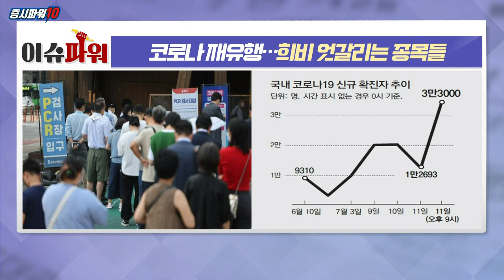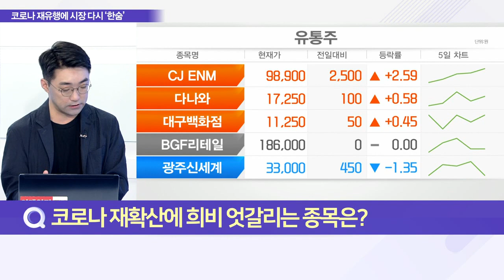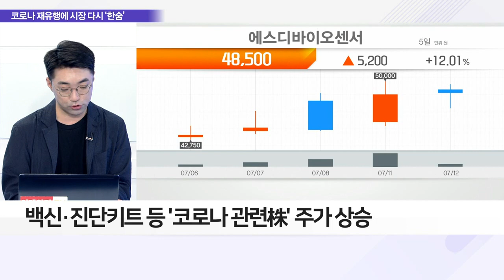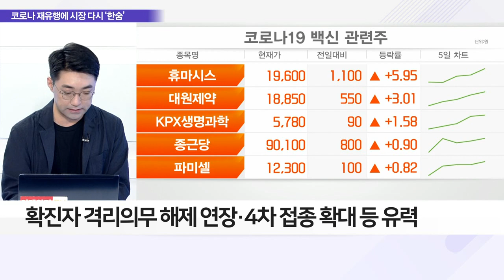코로나 재유행… 희비 엇갈리는 종목들_이슈 파워 (20220712)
Q. 코로나19 확진자 수 증가, 재유행 현실화됐나?
- 코로나19 확진자 수 증가세로 전환
- 국내 코로나 신규 확진자 37,000명 이상 발생
- 매주 확진자 수 2배 ↑… ‘더블링’ 현상 지속

Q. 코로나 재확산에 희비 엇갈리는 종목은?
- 국내 증시, 침체 우려·코로나 심적 부담… 반등 여력↓
- 백신·진단키트 등 '코로나 관련株' 주가 상승
- 코로나 관련株, 신사업 발굴·M&A 등 유의미한 발전 도모

Q. 정부 新 코로나 대책 발표, 다시 야외서 마스크 쓸까?
- 尹 정부, 13일 방역·의료 대응 대책 발표 예정
- 확진자 격리 의무 해제 연장·4차 접종 확대 등 유력
- 尹 “코로나 방역 당국 중심으로 협업” 지시
- 교육부, 2학기 전면 등교 금지 시 관련株 움직임 예상